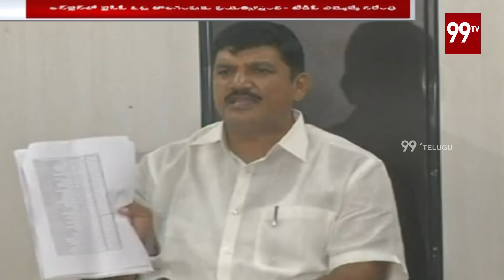TDP MLA Dhulipalla Narendra Sensational Comments On YSRCP Party | TDP Vs YCP | 99TV Telugu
TDP MLA Dhulipala Narendra Sensational Comments On YSRCP Party | TDP Vs YCP